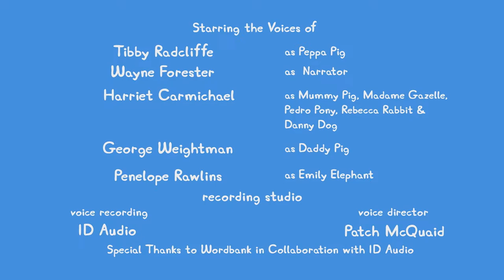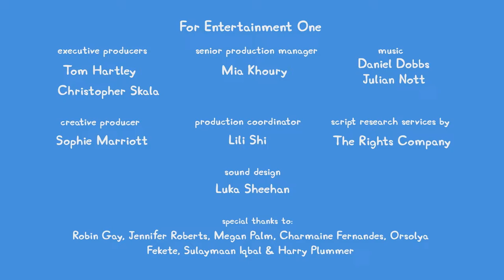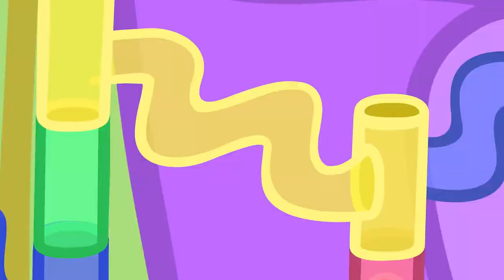🔴 PEPPA PIG TALES LIVE 🐷 BRAND NEW PEPPA PIG TALES 🐽 EPISODES LIVE 24/7